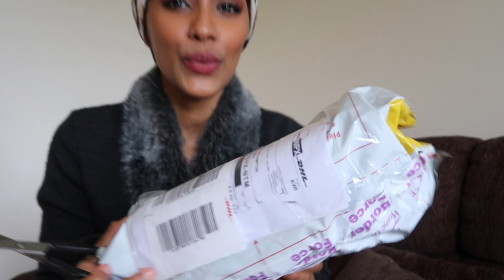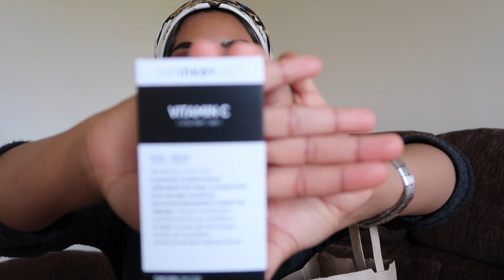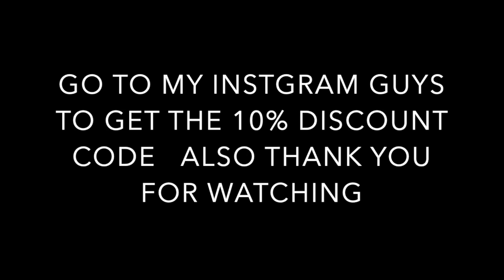MY FAVOURITE SPECIAL LOOK!!!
SO EXCITED TO DO THIS VIDEO I HAVE BEEN WAITING FOR SO LONG TO SHOW YOU AN AMAZING CONTACT LENS THAT I AM ALWAYS WEARING THEM THAT ARE SUPER COMFORTABLE AND LOOKING SO NATURAL  SO I WAS LIKE I HAVE TO SHARE THIS VIDEO WITH YOU GUYS AND TO TELL YOU THAT AM WEARING @nadalenses

SO I WILL JUST WRITE THEY INSTAGRAM HERE AND THE WEBSITE SO YOU GUYS CAN GO AND CHECK THEM OUT FOR YOURSELF

TITEL: MY FAVOURITE SPECIAL LOOK!!!

malihalife_style

mimi-lifestyle
FIRST SONG

Title: Wanderlust
Artist: Declan DP
Genre: Tropical House
Mood: Chill

Category
People & Blogs
License
Category
Film & Animation

SECOND SONG

Artist: Lyfo
Track: High
Release date: 04 March 2017

Let's try to describe this track a bit better. It's an upbeat EDM instrumental music with Tropical house and Progressive house elements. Inspired by Avicii, Kygo and David Guetta music.
Download this track in high quality MP3 format using the link at the top.

If you'd like to support the artist please share this track :)